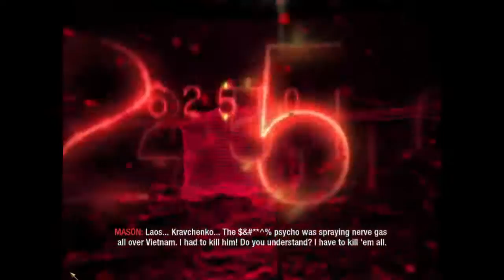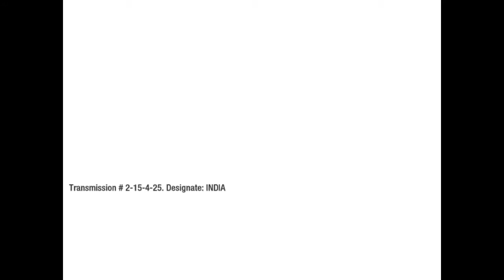DISCOVERING NOVA 6 - CRASH - CALL OF DUTY BLACK OPS -Walkthrough Veteran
Mission description:
The player starts out at a helicopter landing zone where soldiers are being dropped off. Making your way towards the docks, you get on a boat with Reznov, Woods, Bowman, and a (randomly named) young marine who tells Woods that he has been assigned to this SOG team, to which Woods responds with a sigh and then, "Man the gun, don't get killed." Woods and Bowman each then pick up a Grim Reaper while Mason gets to his position. Playing as Mason, the player then drives the boat.

The part where the player pilots the boat is not playable on the Wii version, however, the player is able to pilot the boat past the downed Huey, past the waterfall, and to the landing point. The Rolling Stones song "Sympathy for the Devil" does not play during this time and the young marine is never mentioned. The player then hears Zack Johnson briefly speak before the song "Sympathy for the Devil" by the Rolling Stones starts on the radio. This song plays throughout the boat part of the level and will restart if killed. The player will have control of an M60, Woods' and Bowman's M202 Grim Reapers, and the boat itself.

 The player will then begin blowing up enemy forces including radio towers, guard houses, and several ZPUs on moving trucks. This continues for some time until SOG run into an NVA PT boat that needs to be destroyed. After the player has succeeded in doing this, Woods will pull out the marine who had died in the battle. It then cuts to the interrogation room where Mason says, "That young kid didn't make it. I swear to God that Woods was crying, but he never let us see no tears." Cutting back to the boat, Mason parks it up at the next dock while

The crashed Soviet cargo plane.

Woods and Bowman speak into a radio saying that they have a downed bird in the area, however the radio man responded with saying there is no contact in the area. After parking the vehicle, they commence looking for the Soviet cargo carrier carrying Nova-6. The player will be given a Commando ACOG and a KS-23 as many Viet Cong and Spetsnaz troops appear. After sometime blasting their way through these, friendly helicopters appear for an overwatch but are suddenly destroyed by Russian Hinds. The SOG came to the C-130 and walk across an unstable wing which nearly falls over.

 When inside, Mason will find the crate carrying Nova-6. Woods will open it, but will only find a China Lake and a map of the area, claiming that the Russians are trying to frame the USA. Soon enough, Spetsnaz and Viet Cong arrive and attacks the plane. At some point, it is hit by a Hind helicopter and the plane crashes into the ground. On the ground, the player will see Bowman being carted away by two Soviets and attempts to shoot them with an empty M1911. A Soviet will then kick the pistol out of the player's hand as Dragovich and Kravchenko appear. Dragovich will claim that they need to make up for lost time with him and the mission will end with Kravchenko knocking out the player by stomping on his head.

Call of Duty: Black Ops is a 2010 first-person shooter[1] video game developed by Treyarch and published by Activision. It was released worldwide in November 2010 for Microsoft Windows, the PlayStation 3, Xbox 360,[2] and Wii,[3] with a separate version for Nintendo DS developed by n-Space.[4][5] Aspyr later released the game for OS X in September 2012.[6] It is the seventh title in the Call of Duty series and the third to be developed by Treyarch. It serves as the sequel to Call of Duty: World at War.[7]